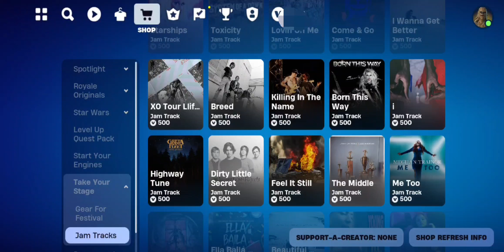updated Fortnite Item shop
May 12th 2024. And happy mother's day to all the Mothers out there.